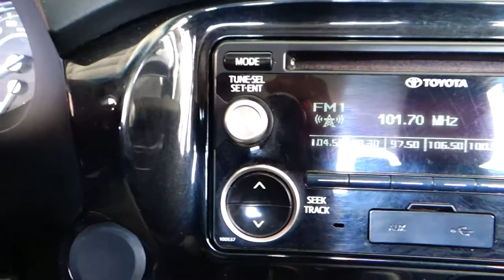Toyota / Hilux / 2017 - 6435